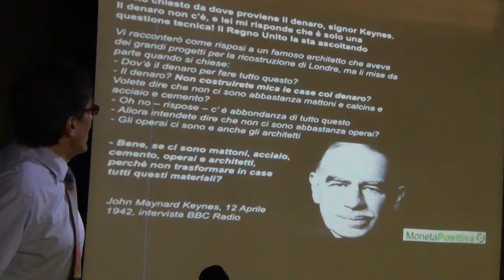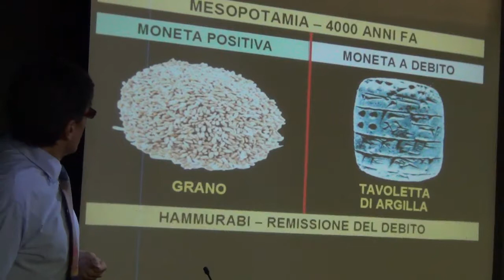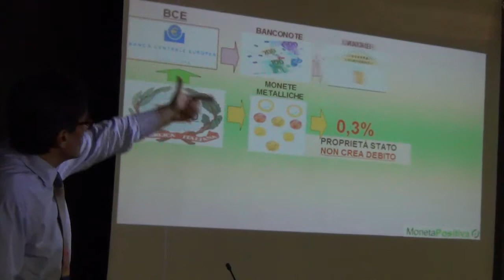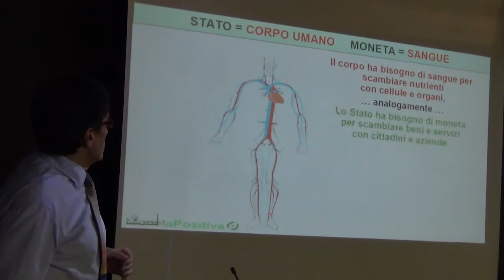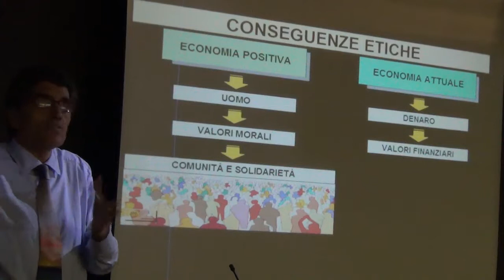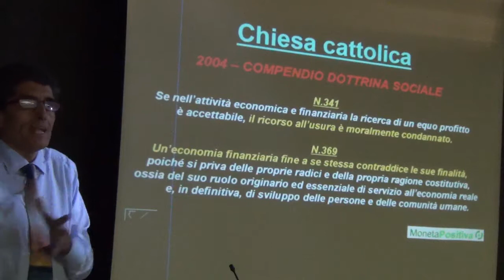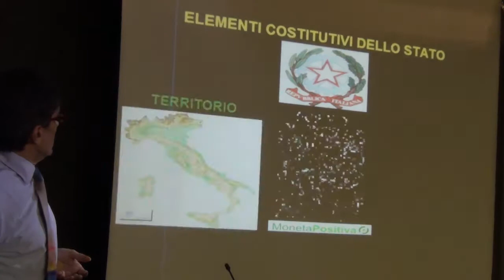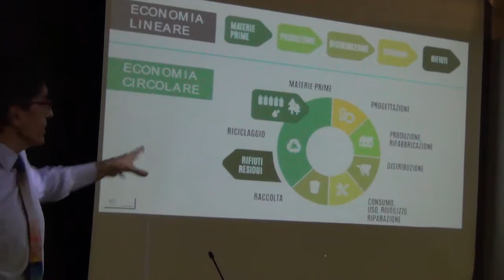Fabio Conditi 3/4 Rivoluzione monetaria - Ancona 19-10-19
Fabio Conditi 3/4 Rivoluzione monetaria - Ancona sabato 19 Ottobre 2019
Il primo evento della nuova stagione ci porta su terreni fertili ed affronta il tema dei temi: LA MONETA SOVRANA.  Chi mastica qualcosa di politica capirà la grande importanza storica di questo argomento, non staremo qui a ripeterlo. Intanto, negli ultimi mesi abbiamo sentito parlare molto di Franco FCA, mini-bot, moneta complementare, ognuno di questi meriterebbe un evento a parte. Noi invece abbiamo deciso di parlarvi di MONETA POSITIVA. Che cos'è? Per scoprirlo guardate questo incontro con Fabio Conditi, tenutosi il 19 ottobre 2019 all'Accademia di Babele (ex Fiera della Pesca) di Ancona.